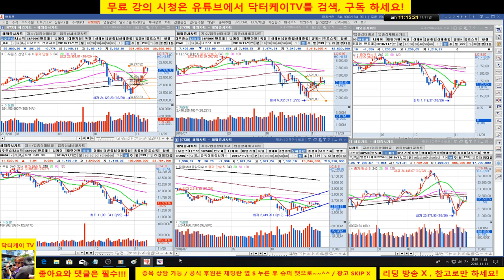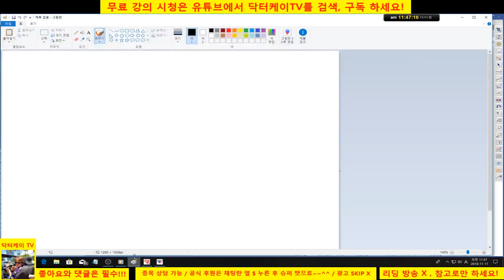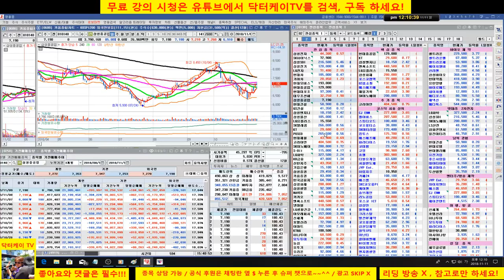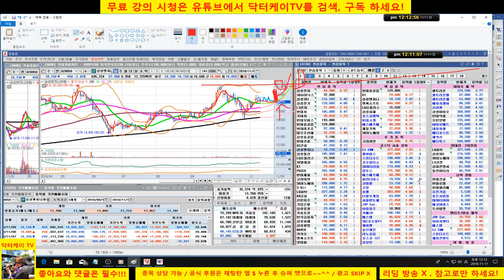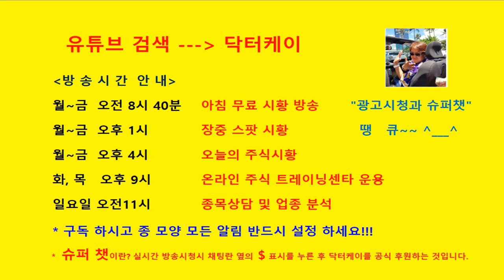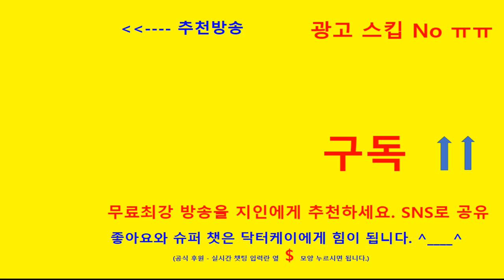= 닥터케이 TV =종목상담방송 1부/181111/업종대표주 분석방송/삼성전자,sk하이닉스,현대중공업,셀트리온 외